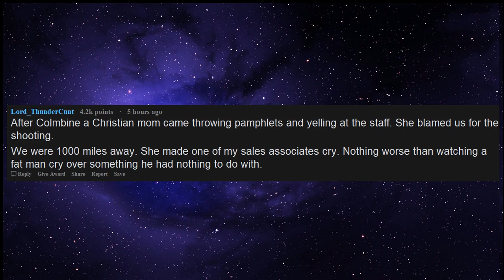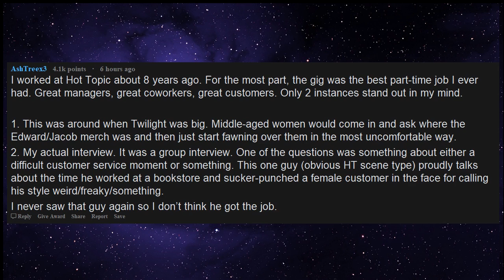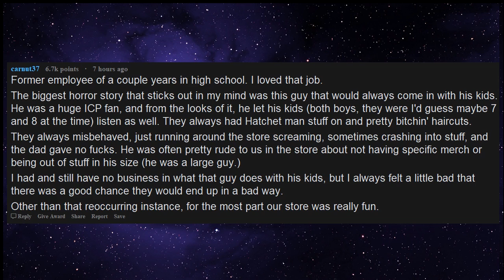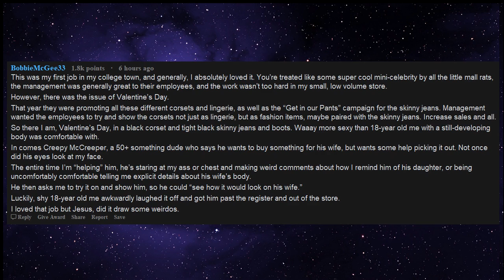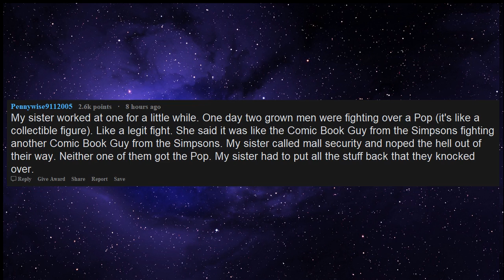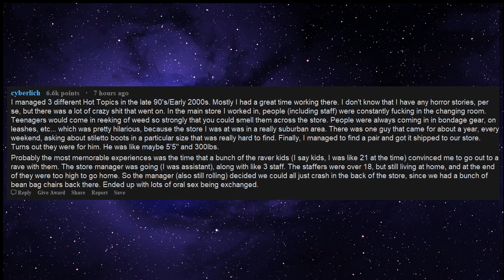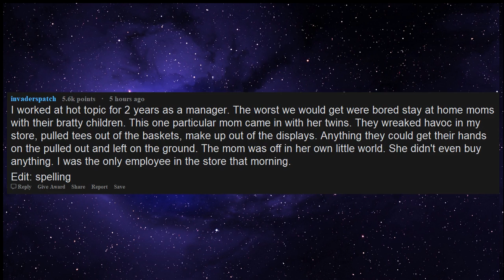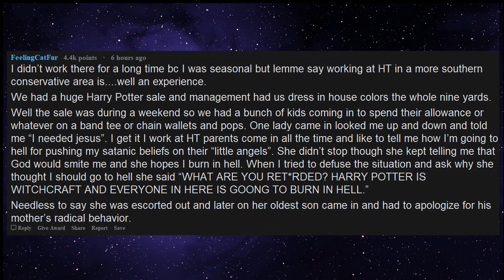Hot topic horror stories (r/askreddit)